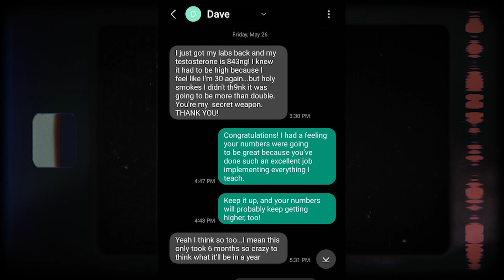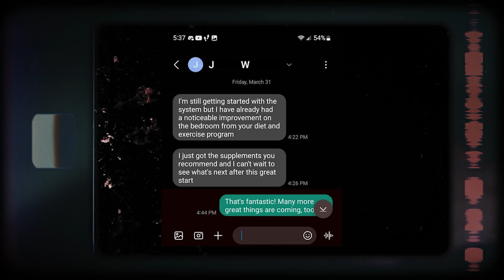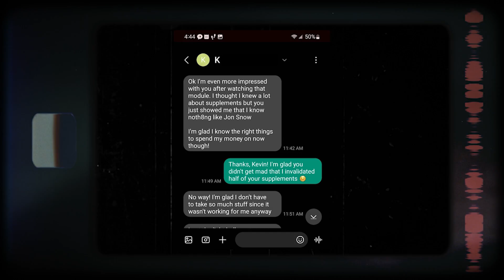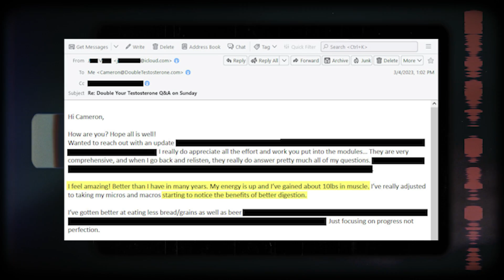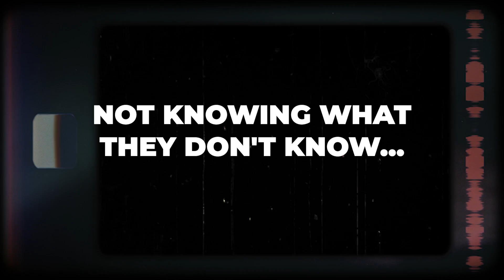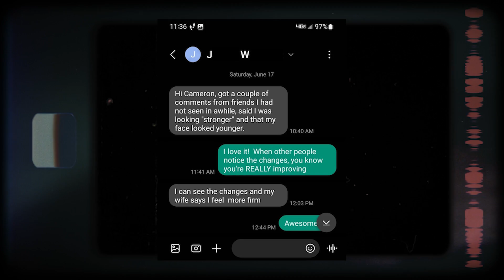How To Actually 3x Your Testosterone Naturally (Science Based!)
How Life Transforms After 3x Testosterone Level Boost

In this video, I'll guide you through proven methods to effectively boost your testosterone levels without falling victim to ineffective solutions or overwhelming information.

You can finally say goodbye to endless circles of frustration and discover how I successfully tripled my own testosterone levels and helped numerous men achieve the same results.

You’ll also learn the ways in which increased testosterone has transformed our lives, our energy levels and our overall well-being.

So if you want to join me on this journey of reclaiming vitality and optimizing health – watch the video!

Who's Cameron Day?

Holistic health coach helping men to optimize health, naturally 2x testosterone levels, and feel 10-20 years younger, without TRT or any drugs.

On this channel you can expect extreme honesty. I know what works and what doesn’t, and I'm not afraid to say it, even when it goes against the popular narratives around diet, supplements, exercise, TRT, etc.

I personally went from rock-bottom testosterone, bad health and being very overweight to extremely high natural testosterone levels, great health and being very fit, and I help my clients to do the same.

I take a completely natural, holistic approach to hormonal optimization, including teaching my clients how to rejuvenate their testicles to optimize their testosterone production (something nobody else has).

Work with me and you’ll learn which supplements to take and which ones to avoid, how to fix low libido, improve your sex life, sky rocket your energy, and increase your drive in life.